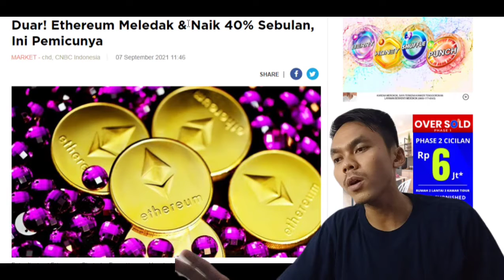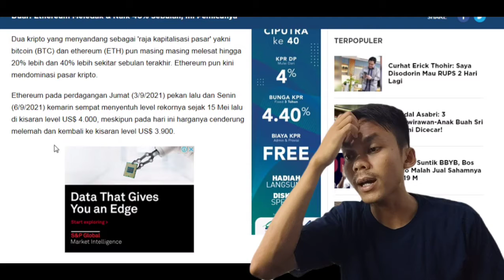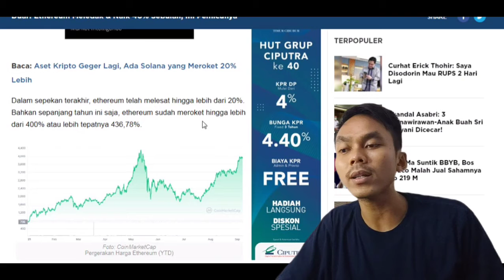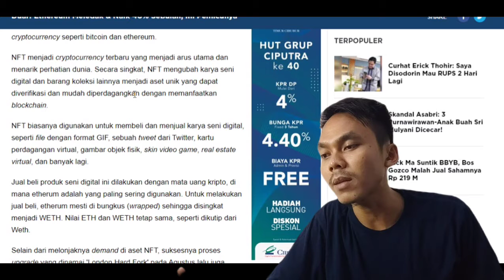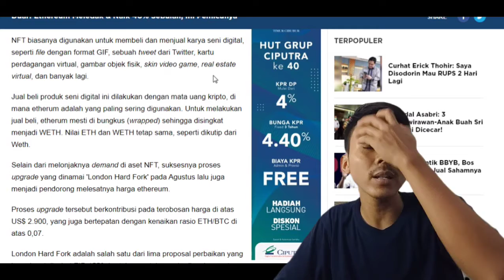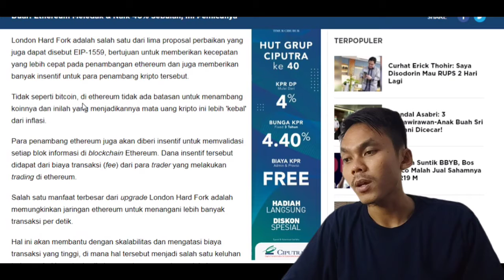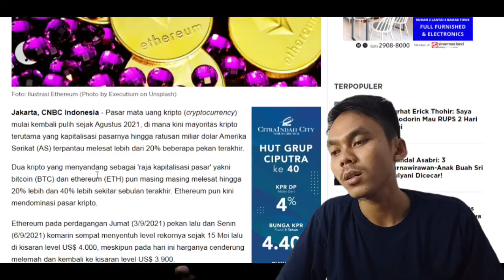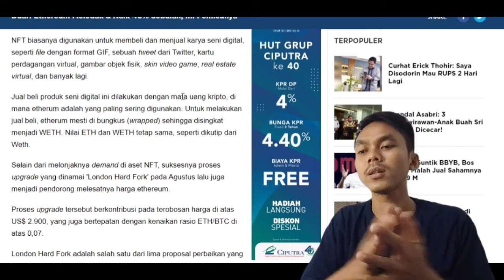BENCY EPS 18 | ETHERIUM NGAMUK!! NAIK HINGGA 40% INI PEMICUNYA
Masukan Kode Referal untuk langsung mendapatkan Dollar : 51749968